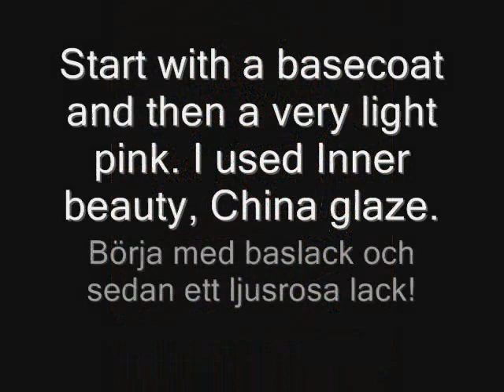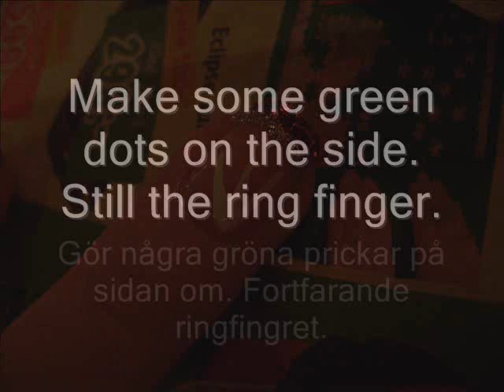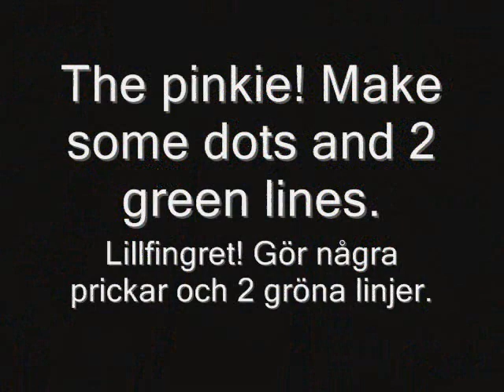Christmas nails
NOTE: MUSIC: THE KOOKS - IF ONLY